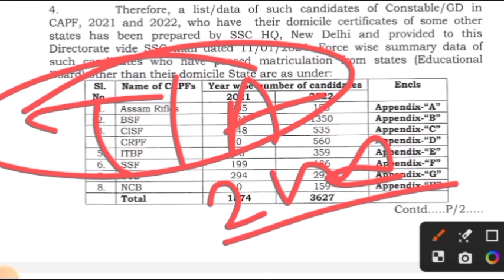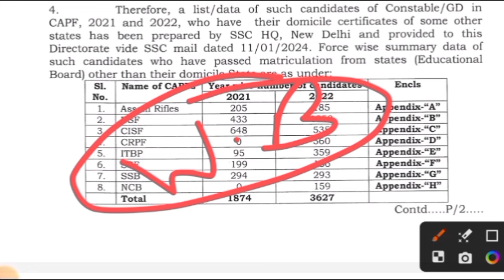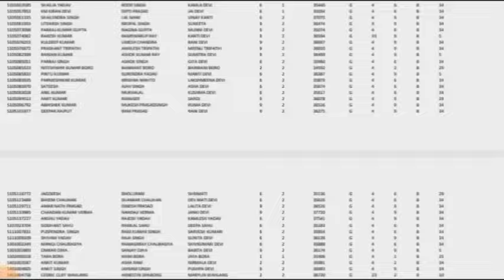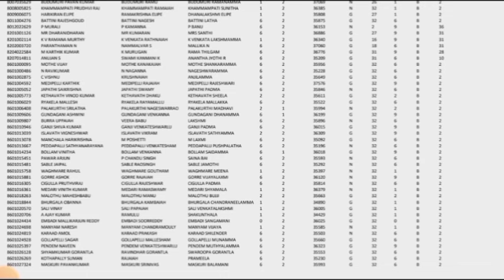SSC GD 2021/ 2022 2nd List | 2nd List মহা আন্দোলন Tripura, Assam, West Bengal All Candidates Ready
SSC GD 2021/ 2022 2nd List | 2nd List মহা আন্দোলন Tripura, Assam, West Bengal All Candidates Ready হয়ে যাও

SSC GD 2024 Fake Candidate
SSC GD Fake UP, Bihari, jharkhand candidate
SSC GD 2024 UP, Bihari jharkhand Fake Candidate
SSC GD 2024 Fake Candidate scram
SSC GD 2021, 2022 2nd list
SSC GD Fake Candidate
ssc gd 2024 fake Candidate up, bihari jharkhand
SSC GD 2024 Fake Students
SSC GD 2024 ভুঁয়া ক্যান্ডিডেট
এসএসসি GD ভুঁয়া ক্যান্ডিডেট স্যাকম
এসএসসি পরীক্ষার ভুঁয়া ক্যান্ডিডেট অ্যাকশন বাংলা পক্ষ

SSC GD 2021,2022 2nd list dite hobe
SSC GD 2021,2022/23 2nd List প্রকাশিত করতে হবে

SSC GD 2024 Bihari Fake Candidate
SSC GD 2024 Uttar Pradesh Fake Candidate For West Bengal
SSC GD 2024 Jharkhand Fake Candidate For West Bengal

SSC GD UP Bihari jharkhand fake Candidate
SSC GD 2024 5km Running video
SSC GD 5km Running Video
SSC GD 5km Running
SSC GD proper Workout
SSC GD 1600m. Girls Running